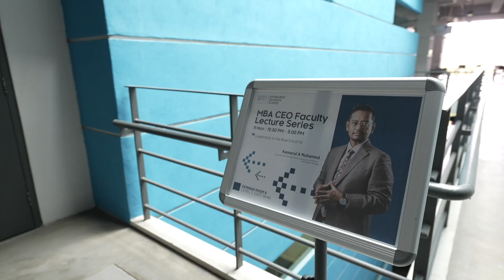MBA CEO FACULTY Lecture Series | Kamarul A Muhamed (Aerodyne Group)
Catch the inspiring moments from our recent MBA CEO Faculty Lecture Series held at Heriot-Watt University Malaysia (18 Nov), featuring Kamarul A Muhamed (Founder and Group Chief Executive Officer, Aerodyne Group) on the topic of "Leadership in the New Era of AI". Don't miss the opportunity to gain insights from our newly appointed CEO Faculty and distinguished speakers.